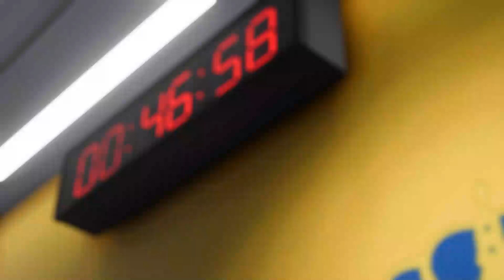Al-Nassr vs Al-Hilal (17/08/2024) Final Super Cup EA FC 24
About Al-Nassr
Al-Nassr live scores, players, season schedule and today’s results are available on Sofascore.

Al-Nassr next match
Al-Nassr will play the next match against Al-Hilal on Aug 17, 2024, 4:15:00 PM UTC in Saudi Super Cup.

When the match starts, you will be able to follow Al-Nassr vs Al-Hilal live score, standings, minute by minute updated live results and match statistics.

We may have video highlights with goals and news for some Al-Nassr matches, but only if they play their match in one of the most popular football leagues.

Al-Nassr previous match
Al-Nassr previous match was against Al-Taawoun in Saudi Super Cup, the match ended with result 0 - 2 (Al-Nassr won the match).

Al-Nassr fixtures tab is showing the last 100 football matches with statistics and win/draw/lose icons.

There are also all Al-Nassr scheduled matches that they are going to play in the future.
This video is a gameplay simulation and not the actual footage of the match